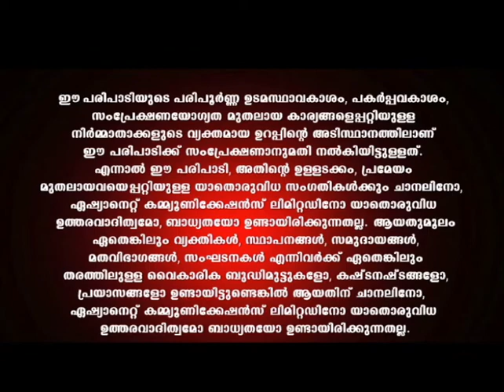കുടുംബ ജീവിതത്തിൽ ലൈംഗികതയ്ക്കുള്ള പ്രാധാന്യം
വിവാഹേതര  ബന്ധങ്ങളിലേക്ക്  സ്ത്രീ  പുരുഷൻമാരെ   നയിക്കുന്ന   ഘടകങ്ങൾ  എന്തെല്ലാം